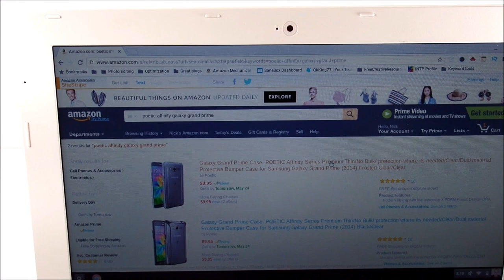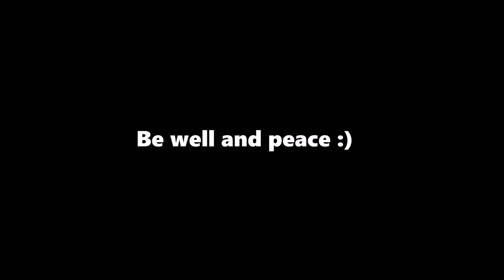Galaxy Grand Prime Poetic Affinity Case Review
Galaxy Grand Prime Poetic Affinity ://amzn.to/1Rm6cJy
Galaxy Grand Prime Poetic Affinity Case

Hello there everyone, and welcome to this video review of the Samsung Galaxy Grand Prime Poetic Affinity Case Review. The intentions of this video is to showcase this case design, and help you out to have a sleek experience on your device.

My YouTube Production Gear:

Canon SX530 HS
Samsung WB350F
Sunpak Tripod
Blue Snowball Microphone
Professional Lavlier Lapel Mic